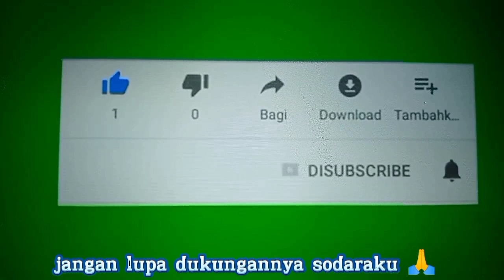jalur artenatip!!kedung adem/Kepohbaru melewati mojorejo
jalur artenatip dari Kedungadem menuju Kepohbaru melewati desa Mojorejo, jalan baru, jalan pedesaan,jalurartenatip kedungadempohnaru jalurpedesaan#